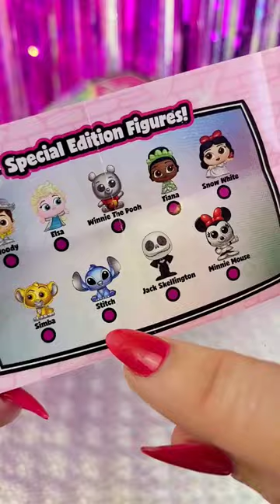Picked up some more Disney100 disneydoorables at walmart today